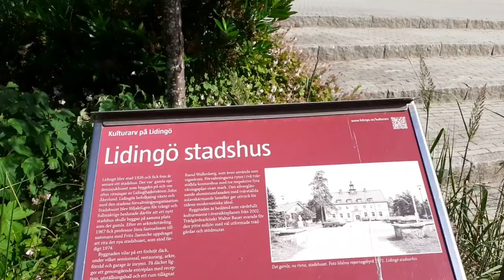Parken utanför Lidingö stadshus juni 2021